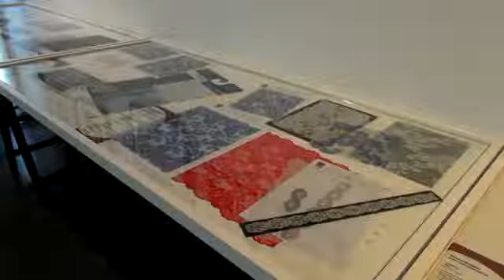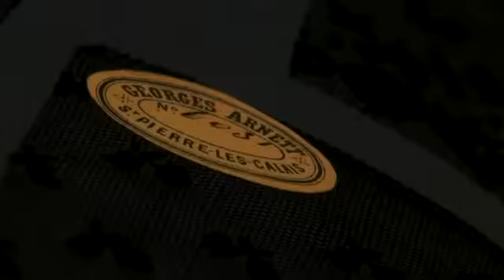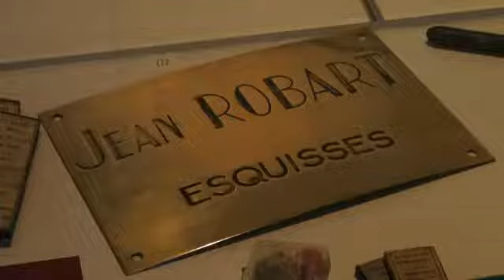Dessiner la dentelle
Exposition du 10 novembre 2011 au 25 mars 2012
La Cité de la dentelle et de la mode conserve plus de 10.000 esquisses (dessins industriels appliqués au domaine de la dentelle mécanique), dont certaines sont devenues dentelles. Pour la première fois, plus d’une centaine d’entre elles ont été dévoilées afin d’illustrer la création calaisienne du XIXe siècle aux années 1950. L’exposition a mis en lumière l’évolution de la profession d’esquisseur en dentelle, notamment à travers les créations novatrices d’Henry Ball dans les années 1920. Archives de particuliers et prêts d’entreprises ont éclairé la période récente, comme l’apport des technologies numériques.